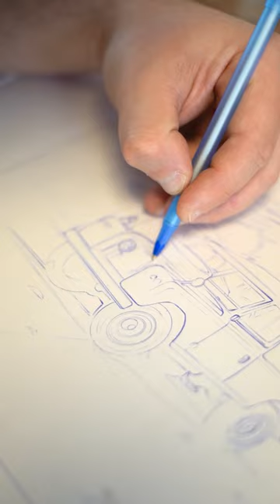From sketch to reality. Land Rover Series 2A 109 LWB with a Series 3 touch painted in light green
From sketch to reality.

Our fully restored Land Rover Series 2A 109 LWB with a Series 3 touch painted in light green. @FalconDesignGermany